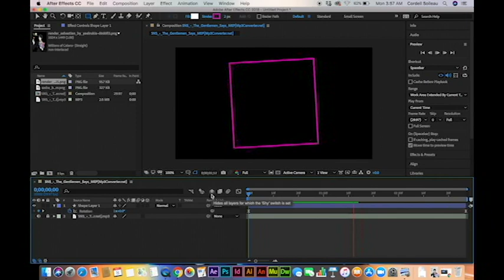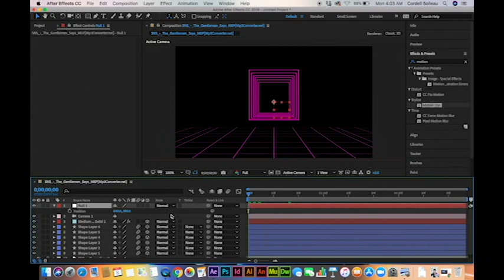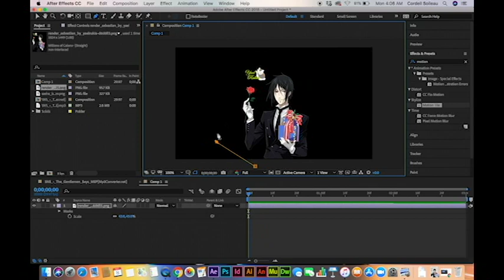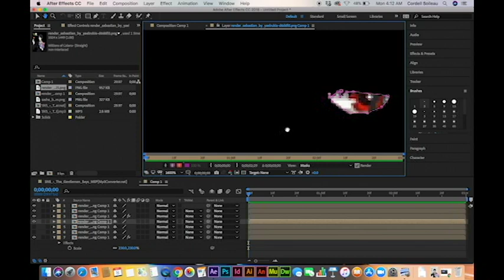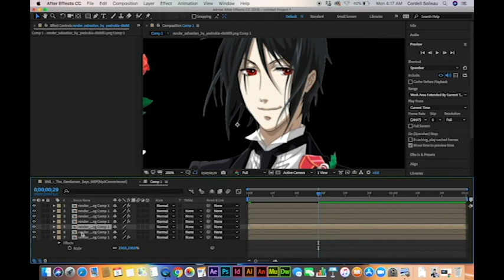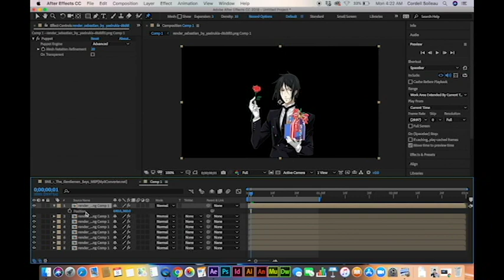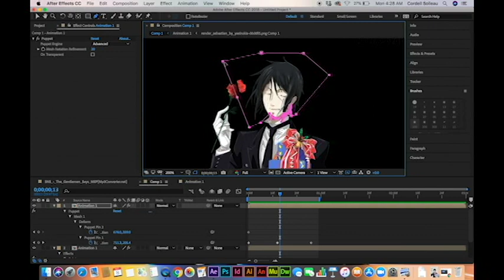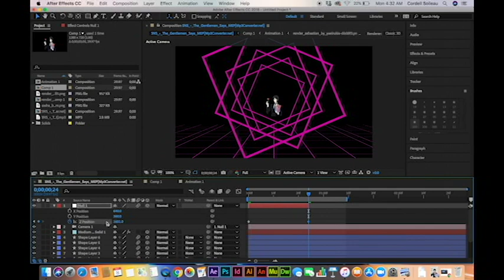[After Effects Tutorial] AE Typography Animation AMV Tutorial Part1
Hello guy's I know I've been awhile since I uploaded a tutorial due to college, and my health right now, and work, so that's why I have a 2 part tutorial for you guy's. It show's pretty help 3D camera and helpful animation, it's kind of choppy cause I rushed it and didn't want to be longer then I should which was 37 mins on each lol. I do hope you guy's enjoy both of my tutorials and really hope it helps you all! Part 2 will be uploaded soon!!!